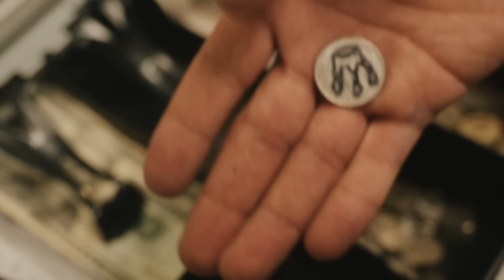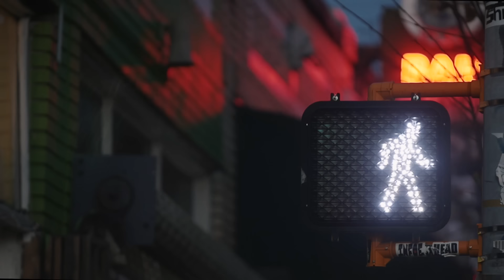Kelechi - Before the Quarter Album Trailer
Trailer for Kelechi's debut full-length album, Before the Quarter presented by Greenlabel.

Directed by Alan LeBlanc

stndrd